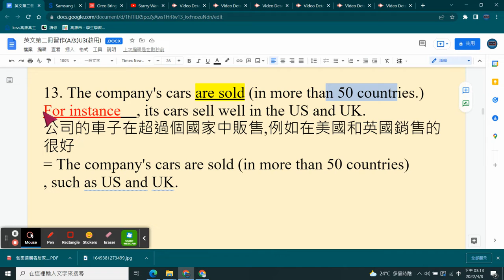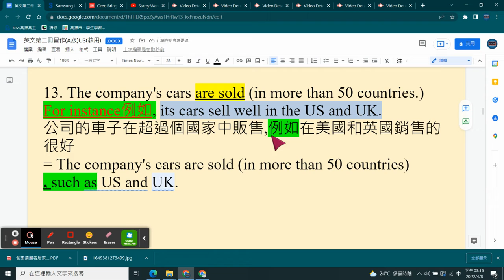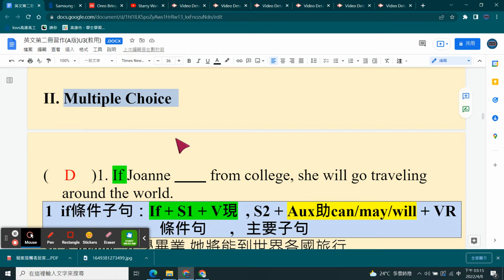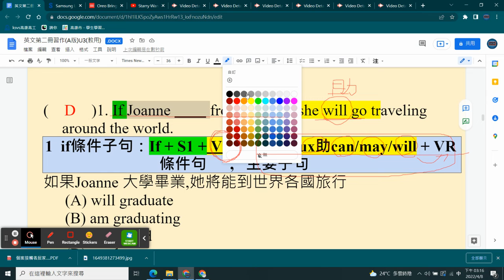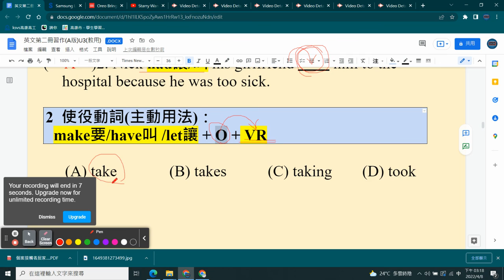L3 英文習作 解析 7